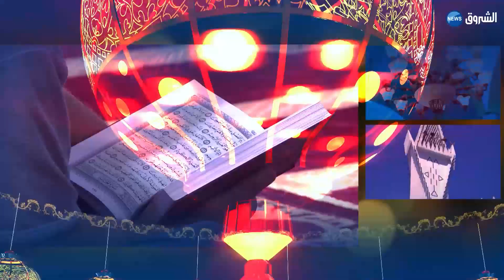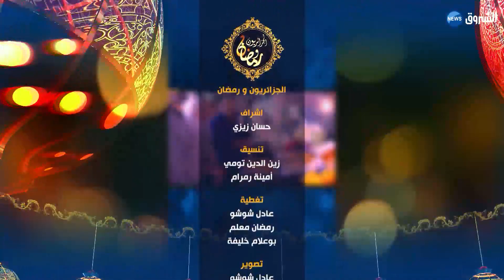إقبال الجزائريين على اقتناء القميص والجبادور تزامنا والشهر الفضيل